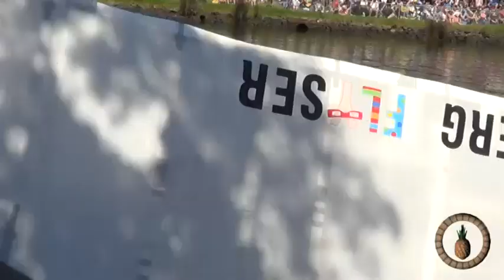moomba Birdman Rally 2017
The Birdman Rally is full of splashes, spills and thrills as everyday Melburnian's dress to impress and flap to fly - or fall, all in the name of charity.